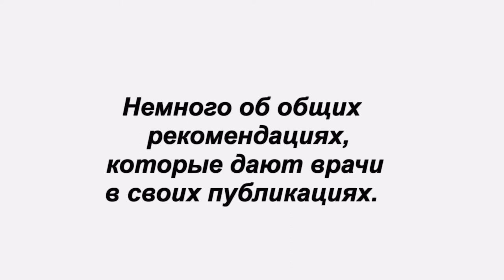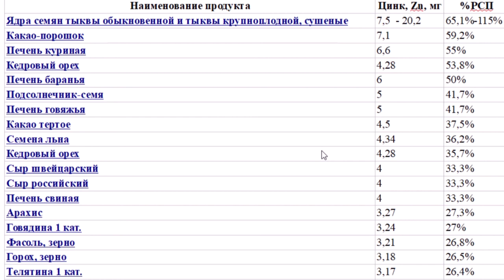Цинк в организме Здоровая простата. Сильная иммунная система Высокий тестостерон Синтез коллагена ..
Подробный перечень что даёт цинк организму человека. Недостаток цинка в организме часто приводит к тяжёлым заболеваниям. Только выходят из строя у мужчин женщин и детей разные системы организма. В видео короткий обзор тех проблем, которые позволяет избежать простое употребление продуктов содержащих цинк. В  запущенных случаях на помощь обычным продуктам питания могут прийти препараты цинка. Поддержание уровня цинка в организме необходимо на всех этапах жизни человека. И особенно это важно в зрелом возрасте.    На сегодня в интернет много источников информации в которых указан перечень продуктов содержащих достаточное количество цинка. В этом ролике опубликована таблица продуктов с наибольшим содержанием цинка. Но список продуктов может быть дополнен. Для этого в любой поисковой системе нужно набрать например такой запрос: «Продукты с высоким содержанием цинка» или «Таблица продуктов в которых содержится цинк»